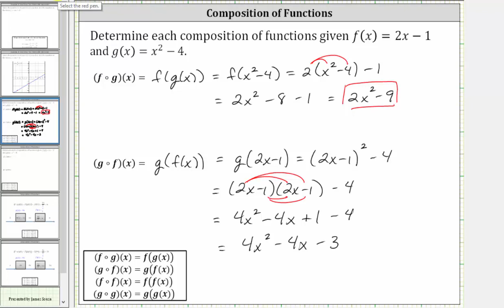Determine f (g (x)) y g (f (x)) con funciones lineales y cuadráticas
Este video explica cómo determinar una composición de funciones con una función lineal y una función cuadrática.